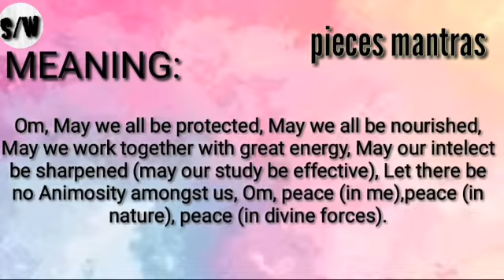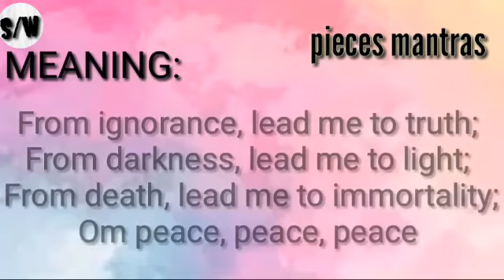peace mantras || morning peace mantras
changing of these mantras are very useful to humans.